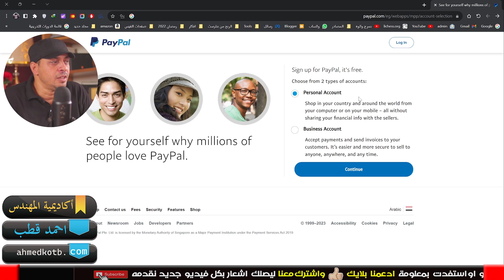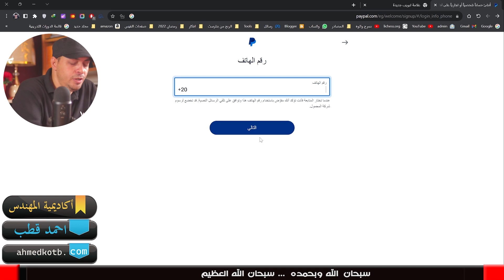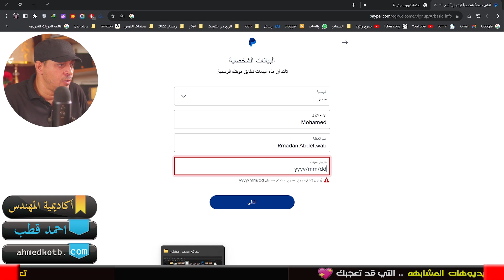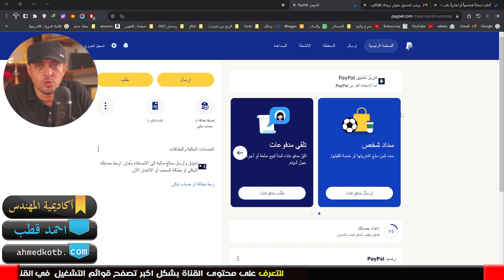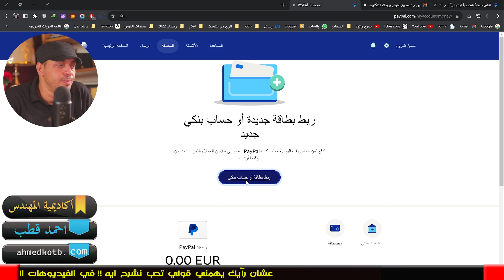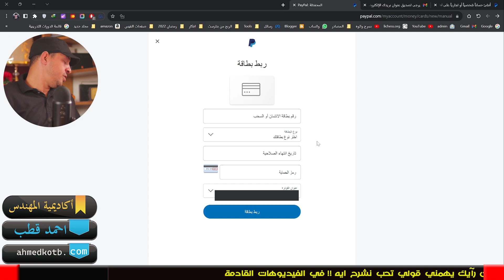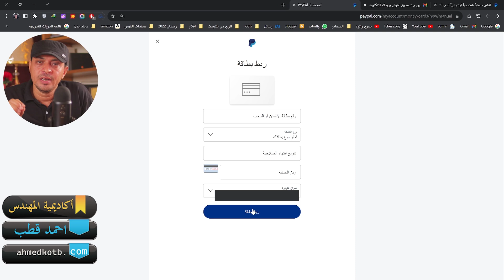طريقة فتح حساب باي بال بدون فيزا للمبتدئين خطوة بخطوة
1- ادخل على الموقع الرسمي لباي بال
2- اختار تسجيل الاشتراك
3- اختار نوع الحساب فردي او تجاري
4- ادخل بريدك الالكتروني ورقم الهاتف
5- انشئ كلمة مرور قوية
6- ادخل بياناتك الشخصية مثل الاسم والعنوان وتاريخ الميلاد
7- قم بتأكيد بريدك الالكتروني .. ومبروك عليك الحساب.

⚠️ تنويه هام: الكارت الظاهر في الفيديو هي هو كارت شخصي ومنتهي الصلاحية، واستخدمته فقط لغرض الشرح والتوضيح التعليمي. لا يمكن استخدامه لأي عمليات مالية فعلية 💳❌